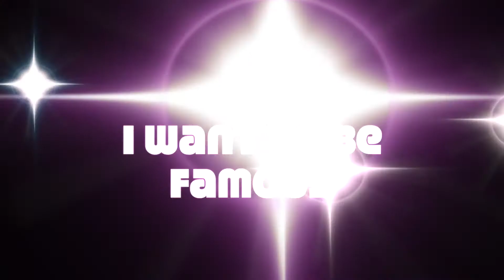God's likes are better than anyone else's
Children's address for Mosside & Toberdoney, 11 July 2021